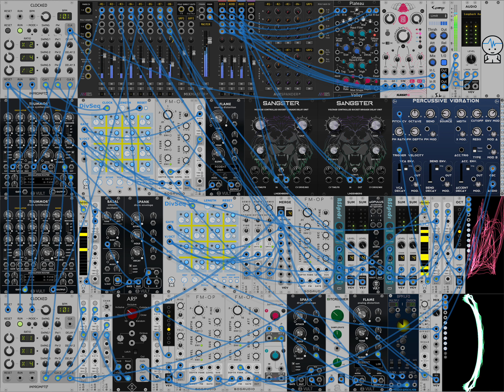VCV Rack - 12-4-23b